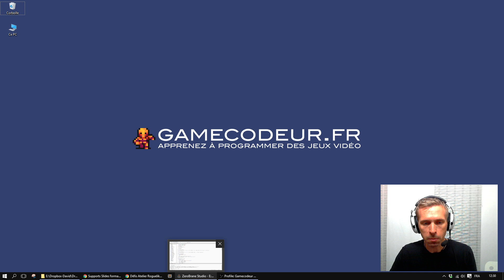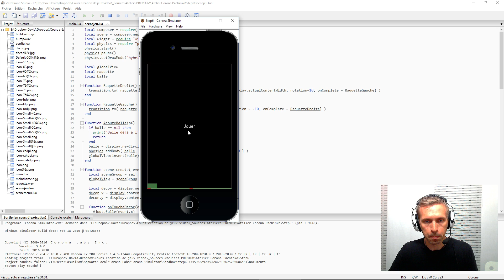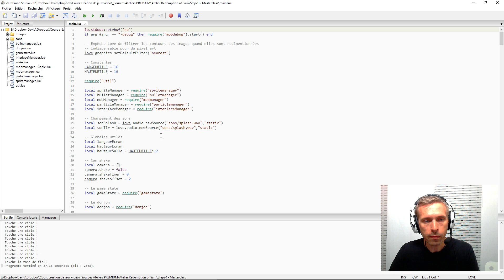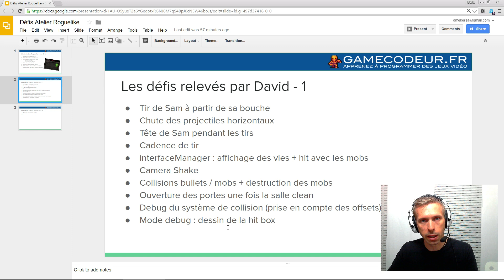Mes défis pour VOUS cette semaine ! VLOG 18 juillet 2016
Mon programme cette semaine et les défis que je relève pour VOUS !

Mais aussi...